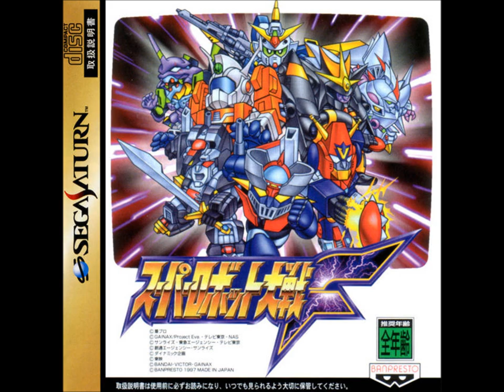SRW F/F Final (SS) - Gallant Char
SRW F/F Final (Sega Saturn) version of "Gallant Char" from Mobile Suit Gundam. Original composed by Takeo Watanabe and Yuji Matsuyama.